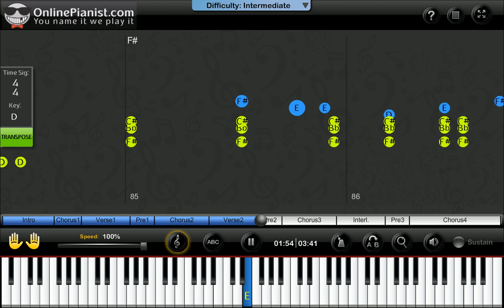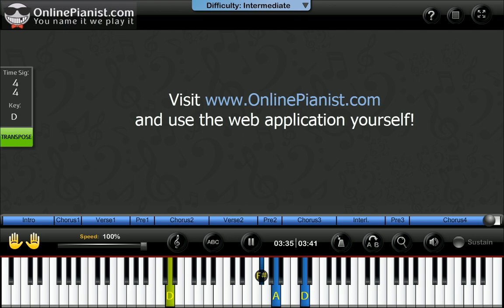Cee Lo Green ft. The Muppets - All I Need Is Love [Christmas Album] - Piano Tutorial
Learn how to play All I Need Is Love by Cee Lo Green ft. The Muppets [from "Cee Lo's Magic Moment" Christmas album] on the piano with the only animated piano tutorial online!

For the full piano lesson with personal adjustment of the player's feature